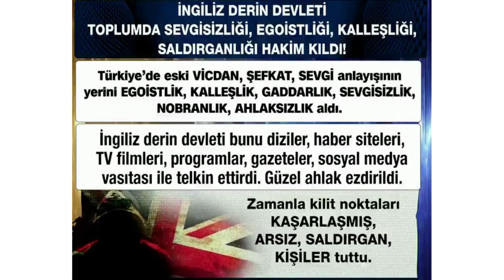Sevginin yerini zamanla egoistlik, bencillik aldı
► İnsanlar neye ilgi duyuyorsa dizilerde onu yapıyorlar.

► Kavga istiyorlarsa kavga, mafya istiyorlarsa mafya, zenginlik istiyorsa zenginlik, kadınları tehditse kadın dövmek, kadın dövmek yani insanların bilinçaltında ne varsa onların filmlerini yapıyor ve izleme o yüzden çok yüksek oluyor.